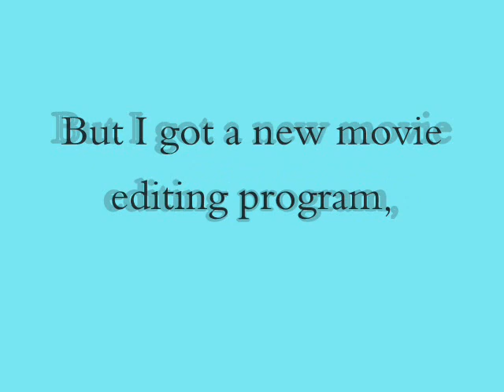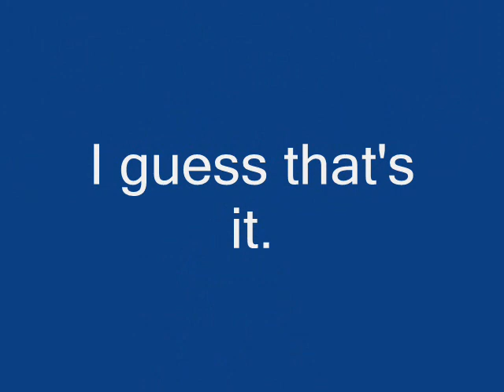Another Fail Riding Vid.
Yes, it's the same clip you've seen a thousand times.
I hardly get new videos/pictures, my parents don't like doing it for me.
Yes, I understand how HORRIBLE my eq and stuff is, don't comment on thatt. I promise I don't ride like that anymore. xP
I'm going to force my dad to take some next time I ride though.
P.S. I will never be as good as ERIN at making vids.
P.S.S Please don't critique. ;]
P.S.S.S Sorry that there aren't any transitions, they all suck on WMM.